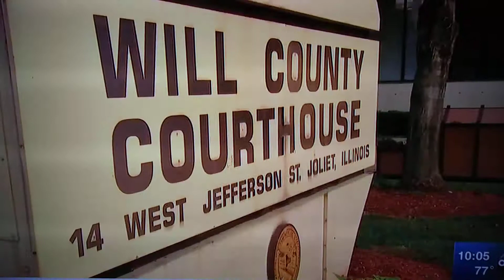Semaj Crosby Death ruled a Homicide Today. ABC